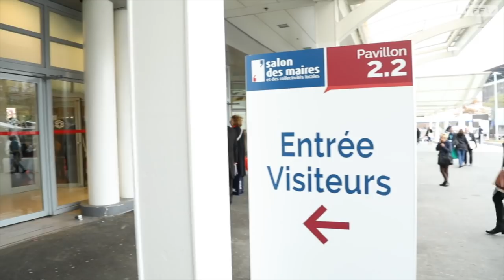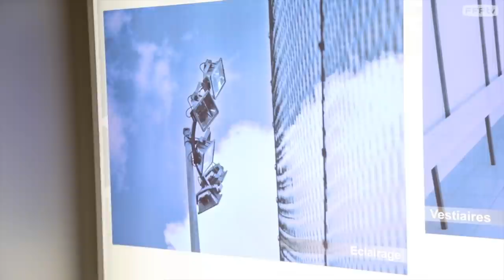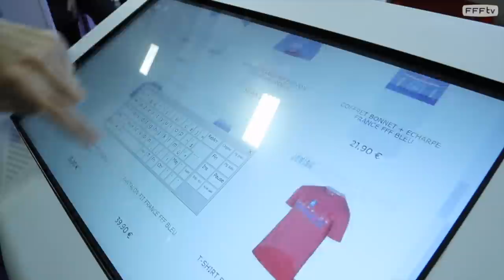Gros plan sur le Fonds d'Aide au Football Amateur, reportage I FFF 2017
Le Salon des Maires et des Collectivités Locales se tient du mardi 21 au jeudi 23 novembre à Paris Expo Porte de Versailles. Un événement sur lequel la FFF est présente grâce à son stand dédié au Fonds d'Aide au Football Amateur (FAFA). Gros plan sur ce dispositif avec les interviews de Pierre Samsonoff, directeur de la Ligue du Football Amateur (LFA), Jacky Cerveau, trésorier de la LFA, et Jérôme Bégasse, maire de Saint-Aubin-du-Cormier (Ille-et-Vilaine).